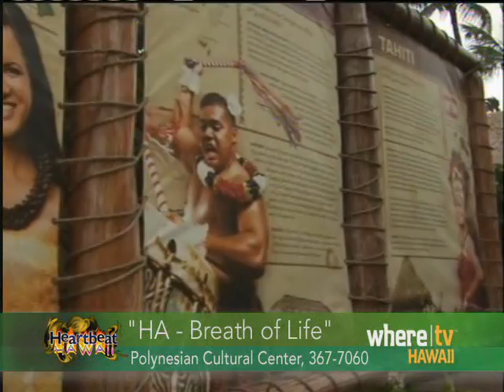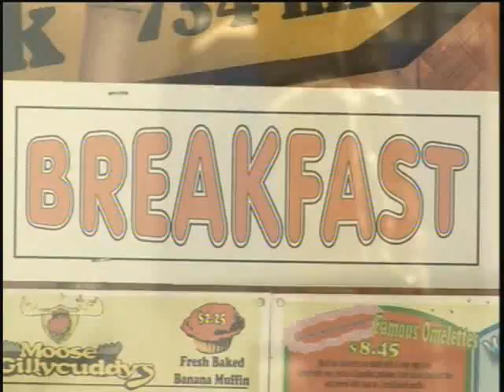Where TV Hawaii Newscast Sept 1 to 7 2009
Link for sales and client review